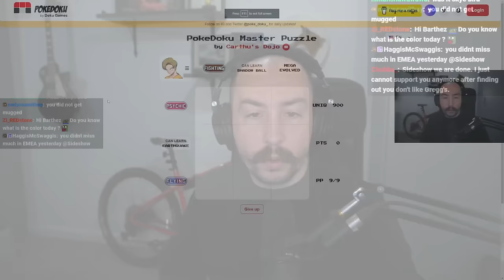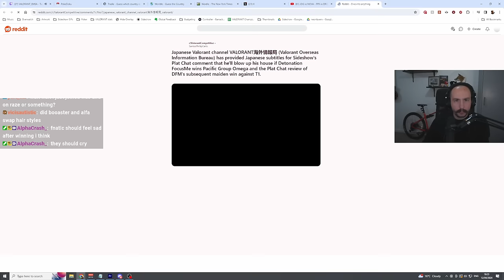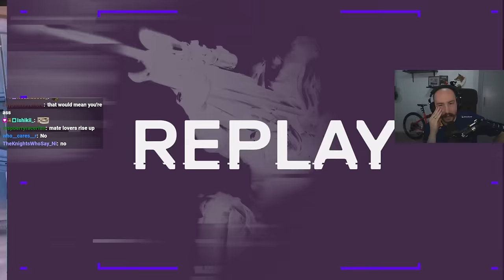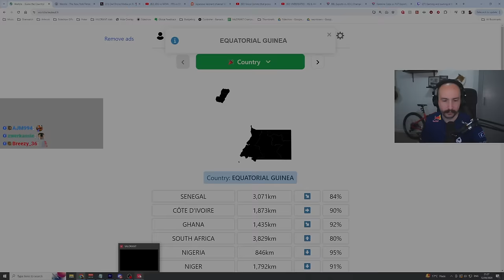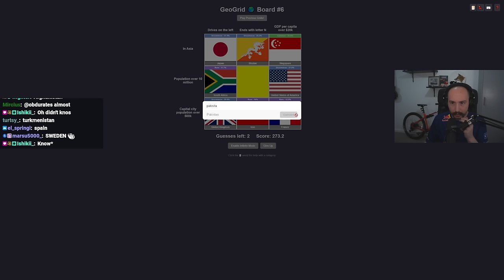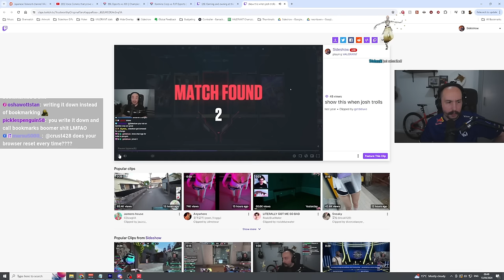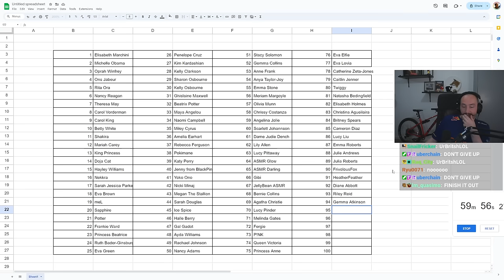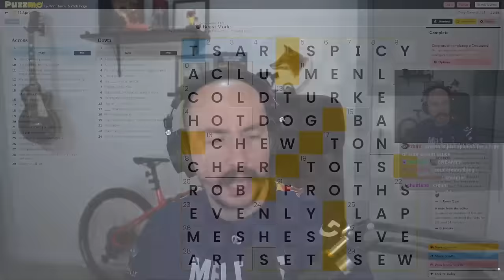Fnatic CANNOT lose this game